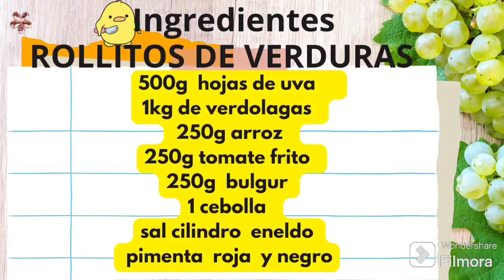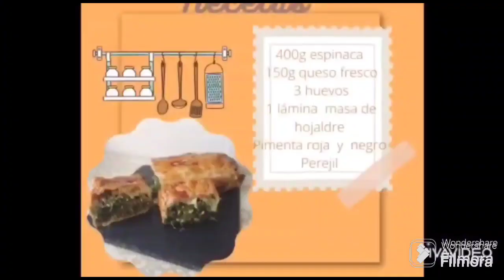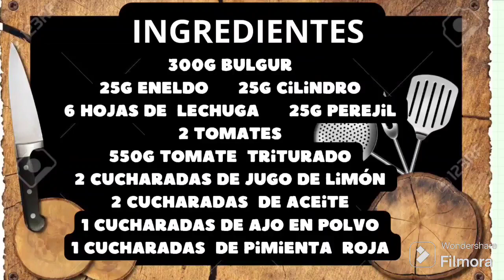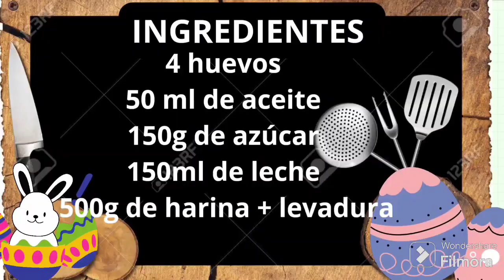Menú ESPECIAL SEMANA SANTA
Menú ESPECIAL SEMANA SANTAPrepara este delicioso MENÚ y ahorra tiempo y dinero en las comidas de Semana Santa. Dos recetas súper fáciles, rápidas y ECONÓMICAS.

ROSCOS / Típicos Semana Santa / MUY FÁCIL /Recetas de mi Abuela
INGREDIENTES

4 huevos

50 ml de aceite

150g de azúcar

150ml de leche

500g de harina + levadura
Como preparar ENSALADA trigo DE bulgur
INGREDIENTES

300G BULGUR

25G ENELDO

25G CILINDRO

6 HOJAS DE LECHUGA

25G PEREJİL

2 TOMATES

550G TOMATE TRITURADO

2 CUCHARADAS DE JUGO DE LIMÓN

2 CUCHARADAS DE ACEITE

1 CUCHARADAS DE AJO EN POLVO

1 CUCHARADAS DE PIMIENTA ROJA
SEMANA SANTA Receta de mi Abuela -ES FÁCIL Y RÁPIDO cocina con Lulu
INGREDIENTES

Relleno

250 g de cilantro, perejil y eneldo

8huevos

sal pimienta negra y

全123

masa

સ્વષ્ટા

500g de harina

200 ml de agua

Filmora

1 cucharadita de sal
Tarta PARA LA SEMANA SANTA DE espinaca tipo pascualina con hojaldre rápi...
400g espinaca 150g queso fresco 3 huevos lámina masa de hojaldre Pimenta roja y negro Perejil
RECET PARA SEMANA SANTA.Este plato deliciosos tiene 100años
Ingredientes

ROLLITOS DE VERDURAS

500g hojas de uva

1kg de verdolagas

250g arroz

250g tomate frito

250g bulgur

1 cebolla

sal cilindro eneldo

share Imora

pimenta roja y negro